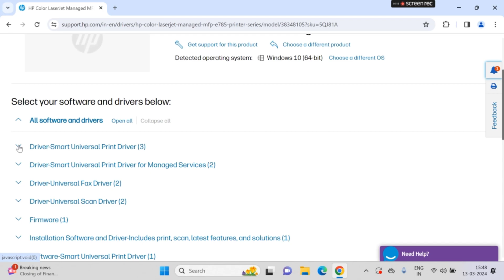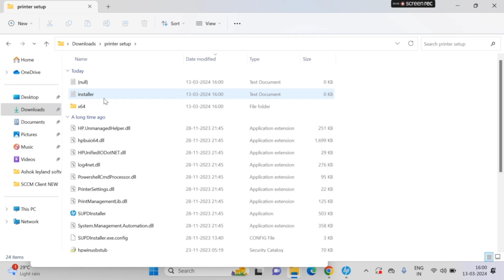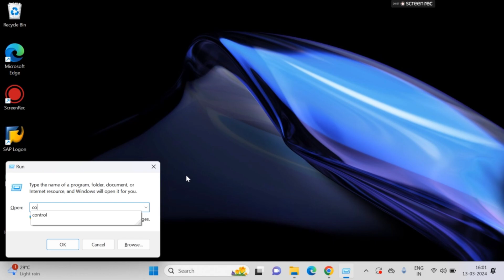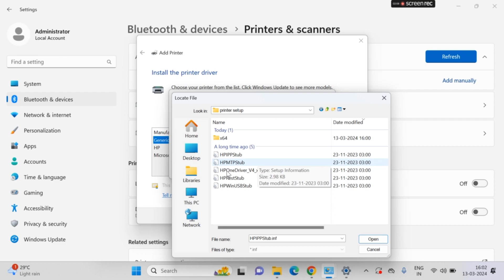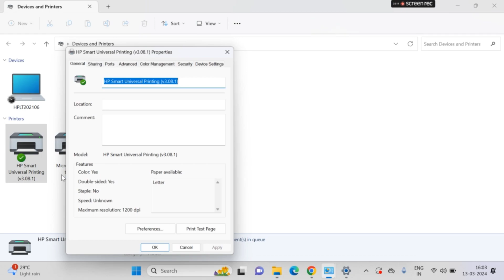How to Download & Install the printer Driver in windows PC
How to Download & Install the printer Driver in windows PC ll printersetup print??